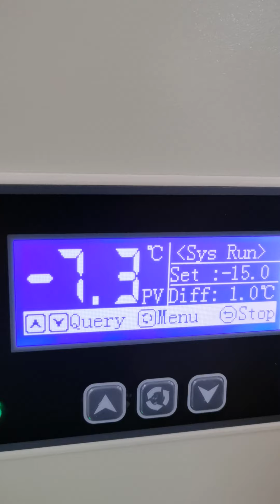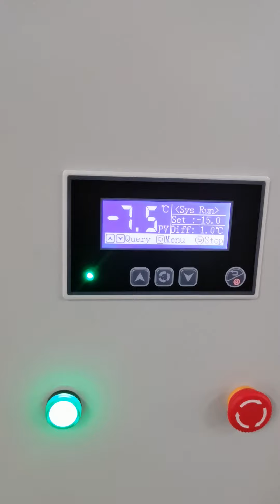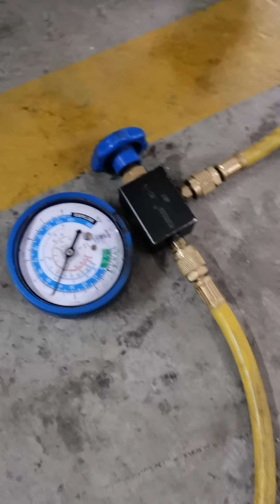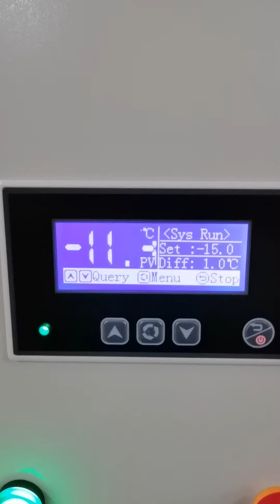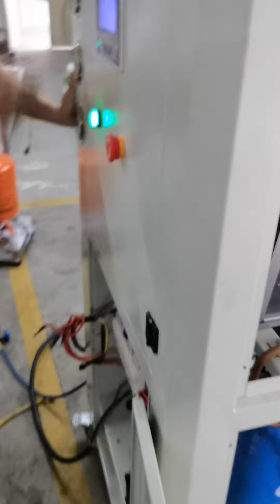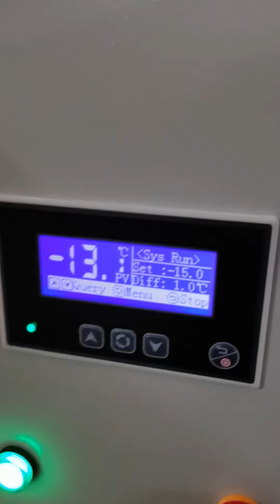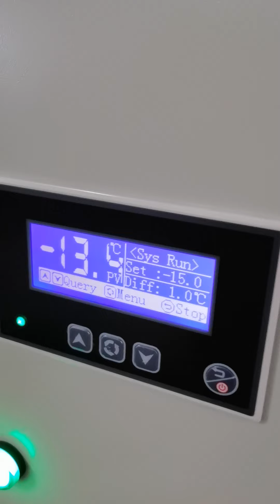Glycol Water Chiller-Everything You Should Know About -15℃ Glycol Chiller